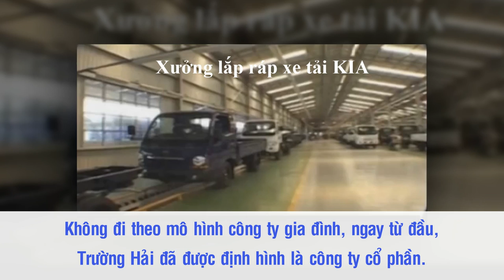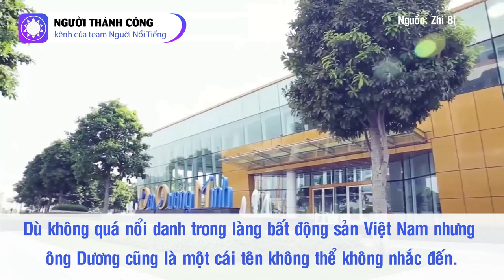Tỷ Phú Trần Bá Dương - Nhà Sáng Lập THACO, Đế Chế Ô Tô Hùng Mạnh Nhất Việt Nam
Ông Trần Bá Dương được biết đến với cương vị nhà sáng lập của tập đoàn ô tô Trường Hải – Thaco, tập đoạn ô tô hùng mạnh của người Việt. Thay vì đi theo con đường truyền thống là tự sản xuất ô tô, ông Dương chọn chiến lược liên doanh với những tập đoàn lớn của nước ngoài để cùng sản xuất, học hỏi và gia tăng phần trăm nội địa hoá. Nhờ chiến lược khôn ngoan, ông đã giúp THACO trở thành một đế chế hùng mạnh và bản thân ông cũng trở thành tỷ phú đô la nổi tiếng nhất nhì Việt Nam.

Nguồn: vietq.vn, netnews.vn, hoclamgiau.vn, hcmut.edu.vn, reatimes.vn, doanhnghiepvn.vn, phapluat.tuoitrethudo.com.vn, vietnammoi.vn, kynang.edu.vn, techz.vn, vietnambiz.vn, cafef.vn, lamnguoi.net, kinhtedothi.vn, kyluc.vn